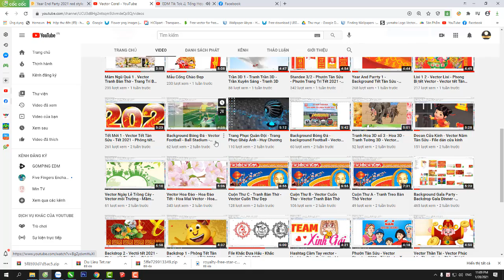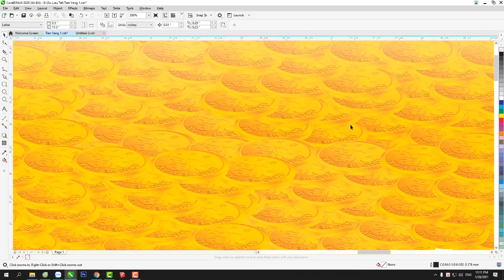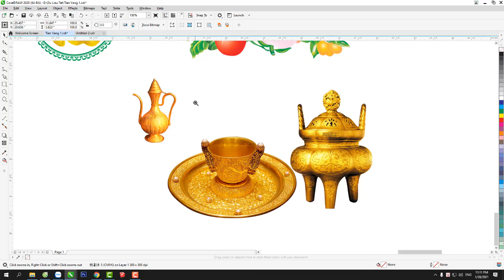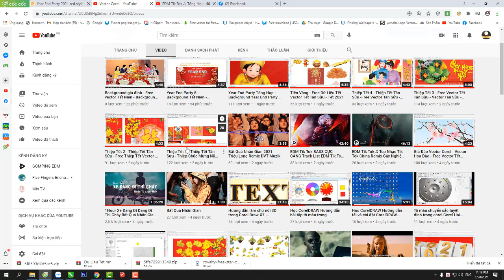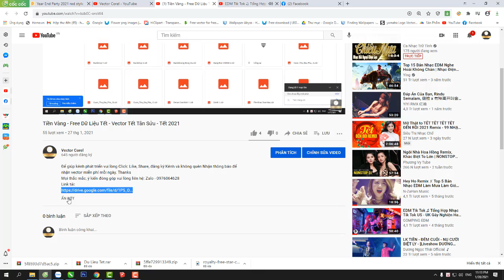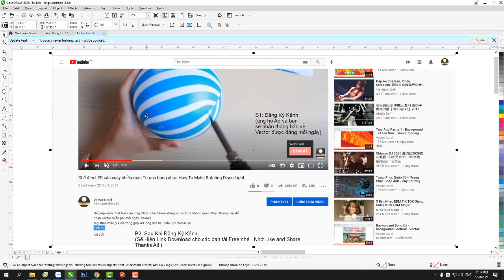Tiền Vàng 1 - Gold PNG - Vector Tân Sửu - Free Vector Tết